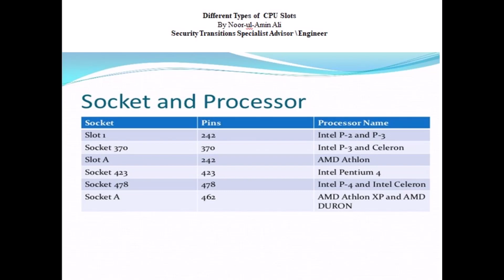Different Types of CPU Slots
786\110

Hello
My fellow Magickal, Mystical, Spiritual, Technical and Non-Technical brothers and sisters
 This section covers: Different Types of CPU Slots
No laptops, workstations, desktop, notebooks, handled device, cell phones will not work without CPU, Chip sets, and Integrated Circuits on any system board in the world today.
Cheers-Enjoy
If you are in Dallastx, Planotx,Allentx, Mckinneytx or addisontx
Feel free to reach to me
Cheer-Enjoy